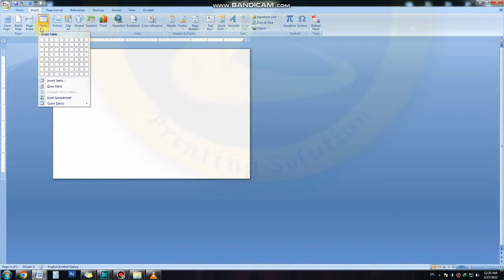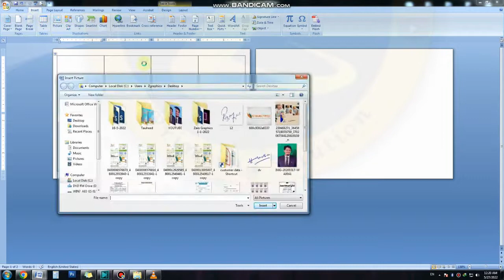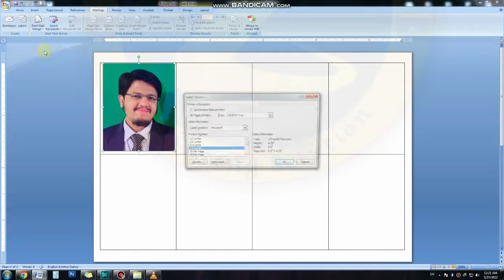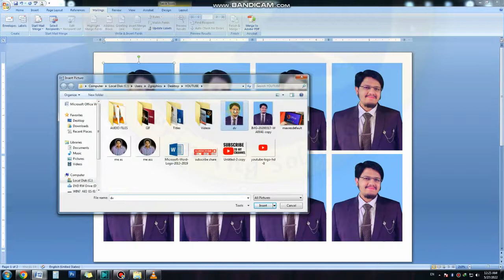How to make Passport Photo | Microsoft Word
you can learn how to make passport Size photograph on MS-Word